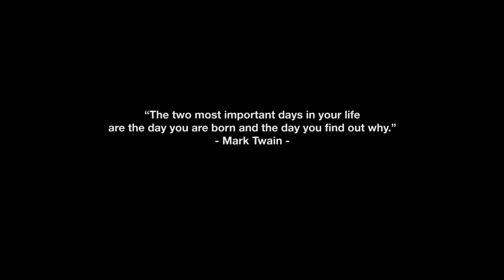Turf Salmon Smoke | The Perennial Plate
Declan McConnellogue wanted to experience the tastes of his childhood, so he built The Haven Smokehouse. On the shores of Sheepshead Bay in County Donegal on Ireland's Wild Atlantic Way, Declan uses 10,000 year old turf (dirt about 2 feet below the heather that has compressed over thousands of years) to smoke salmon from a time gone by.